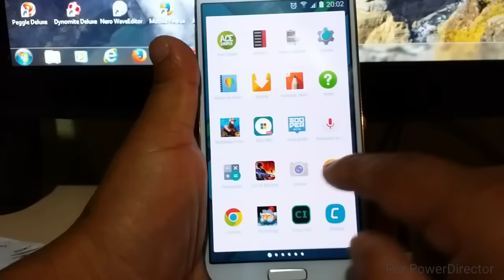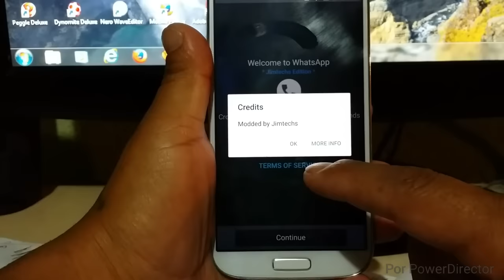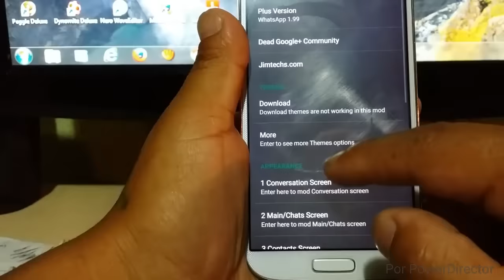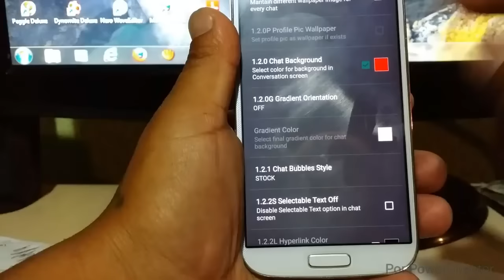Nuevo whatsapp Plus Para Android V1.99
hola amigos y amigas del youtube hoy les traigo el WHATSAP PLUS
espero que les guste y les sirva

COLORIDO: Básicamente es un WhatsApp personalizable donde se puede cambiar un montón de colores, tamaños y muchas otras cosas.
EXTRA límite de subida: Además puede aumentar el límite de los medios de carga (límite de valores es 16Mb) para enviar archivos o videos de gran tamaño.
ENVIAR PIC ORIGINAL: Puede aumentar la calidad de las imágenes enviadas (por resolución predeterminada se reduce mucho)
ANUNCIO GRATIS: No se añade según WhatsApp originales
COMPARTIR RÁPIDO: Puede compartir música simplemente con un solo clic
PARCIAL copiar / pegar: Puede seleccionar la parte que desea copiar de texto en lugar de copiar el texto entero y enviarlo a la gente en su contacto.
RELOJ ESTADO: Usted puede ver directamente el estado en la
pantalla de chat desde.

tiene lenguaje español y otros mas

Requiere: Android 2.1 o Superior

a qui aplicación